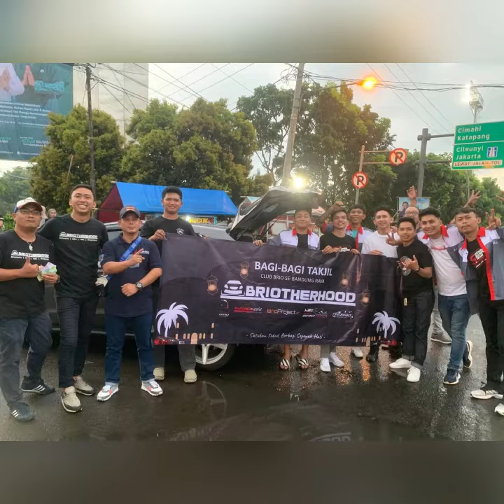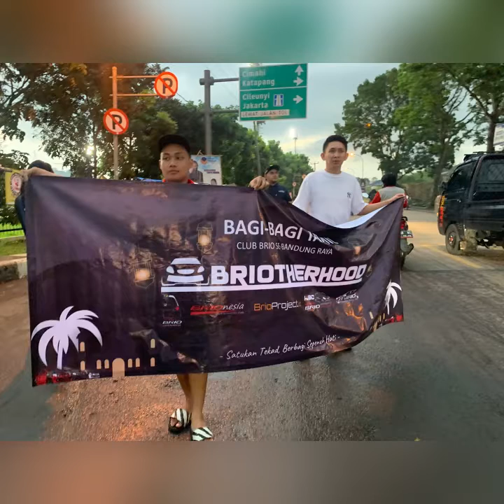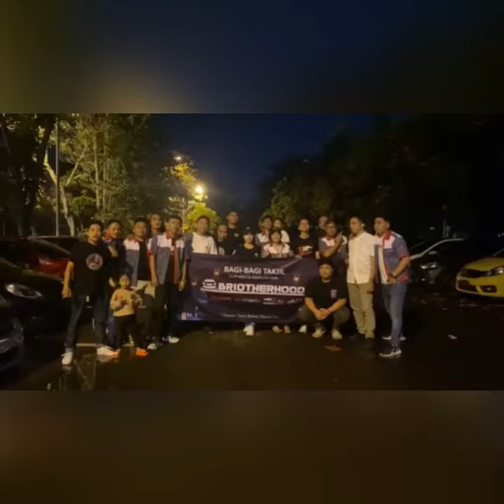Briotherhood bagi bagi Ta’jil2022